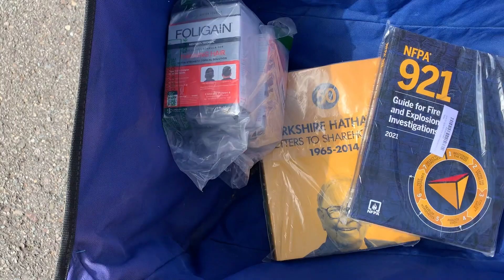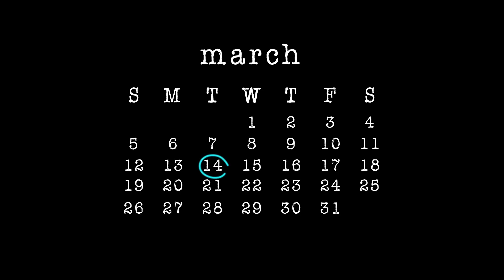You won't believe what I found 2 of!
Crazy finds while thrifting at one of our favorite stores. We bought not 1 but 2 incredible items to flip on eBay! These were definitely a resellers dream find!

If you want to ever send us anything, please mail to:
RV Trips N Flips
Linton, IN 47441